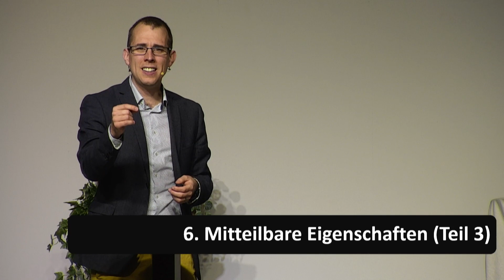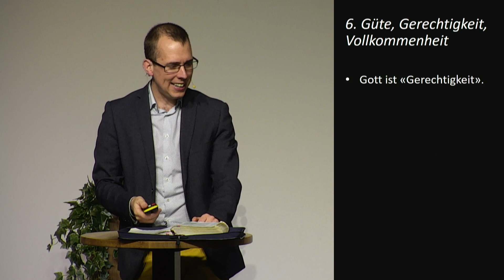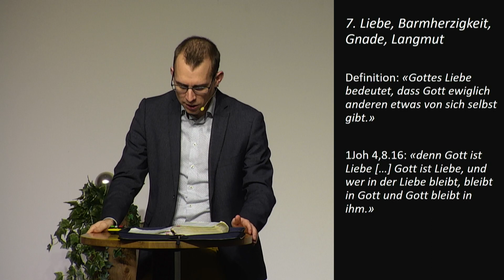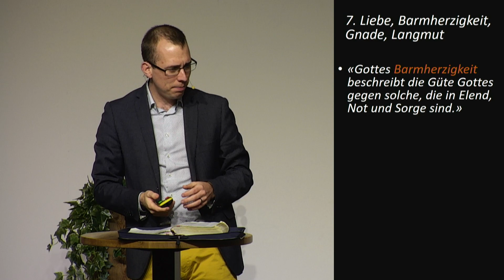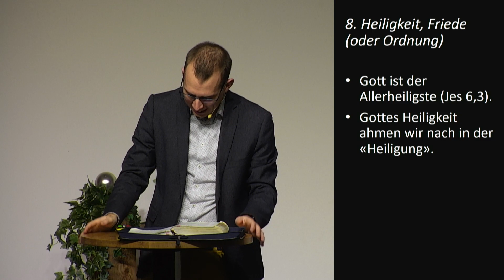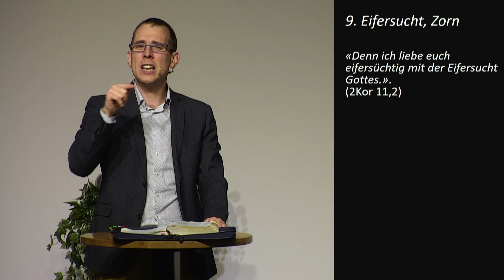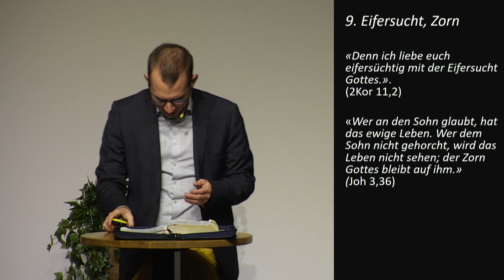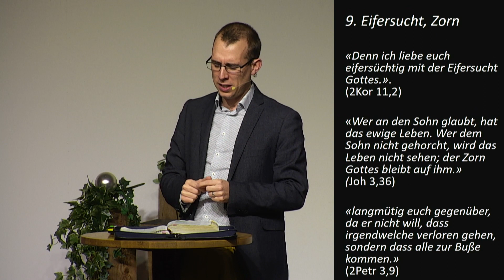ST-0302/6 Mitteilbare Eigenschaften Gottes (Teil 3)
Biblische Lehre mit Matthias Kradolfer
ST-0302 | Gotteslehre › Wesen Gottes › 6. Mitteilbare Eigenschaften Gottes (Teil 3)